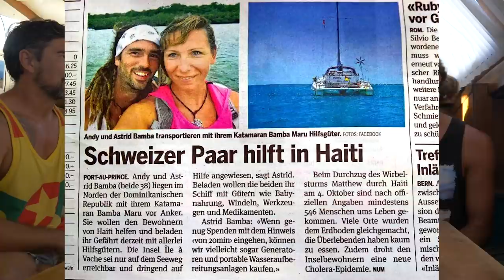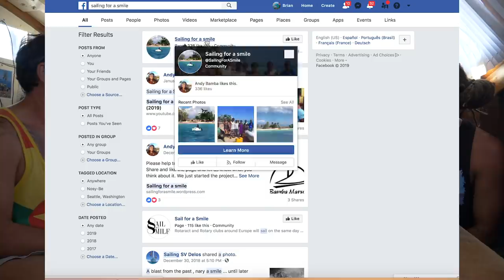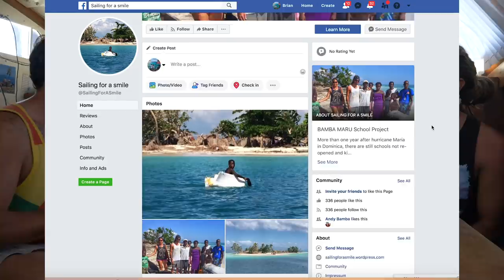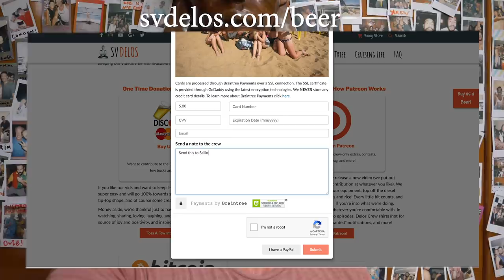Interview With a Cruiser - Bamba Maru - Sailing for a Smile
Bamba Maru is more than just a 50 year old catamaran, it is home to Andy and Johanna, and a way for them to help others with a project called Sailing for a Smile.  They set out 5 years ago with plans to sail the world and found purpose along the way by using their boat as a base to help those in need after devastating hurricanes hit Caribbean islands.

We are also pledging to 100% match contributions to their project for the first $1,000.   So we'll turn your $1.00 into $2.00!!   and in the message to the crew box just mention "Sailing for a Smile".  We will coordinate with the local schools and make sure 100% of the donations get there with no overhead and no fees :) .